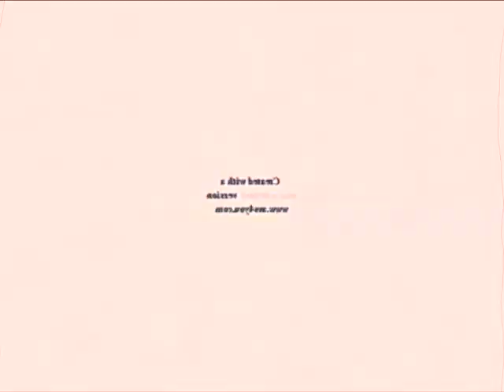Klasky Csupo Effects 2 Round 2